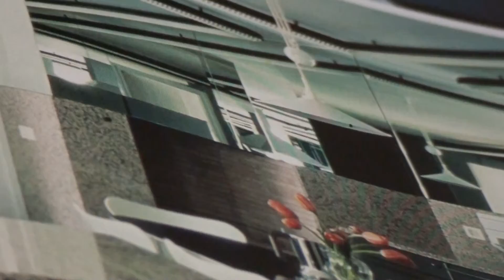WOMEN IN THE 'OUSES- JOHN BAKALIS-2014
TREMOLO VIOLINS